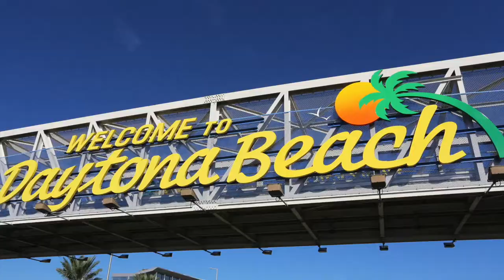Pros and Cons of Living in Daytona Beach, FL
My 5 pros and cons of living in Daytona Beach, FL!

If you're thinking about moving to Daytona Beach, FL (or the surrounding areas) but aren't sure what this area has to offer, then this video is for you!

Hi, I'm Adam Bégin, a Realtor here in the Daytona Beach/Central Florida area. In this video, I share with you my 5 pros and cons of living in the Daytona Beach area and really break down the locations of major attractions both in and near Daytona Beach, FL.

Licensed Realtor with LPT Realty